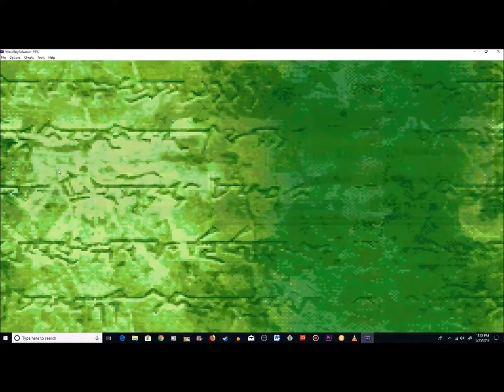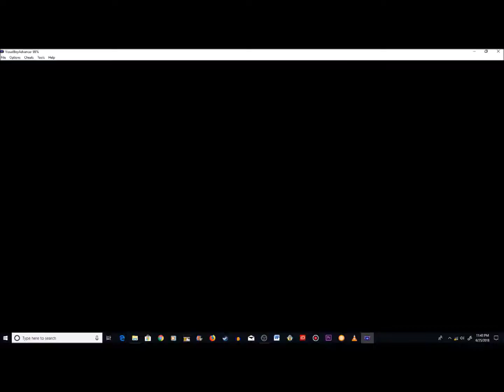Fire Emblem IV Inheritors of the Last Crusade Part 16 Ch 1-2 part 2 Midale and Ethlin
Credits

Serenes Forest:
Fire Emblem 4 Resources, including a reference translation and world map.

The Fire Emblem Hacking community for the following resources:
Antihuffman code
Fire Emblem Nightmare Modules
GBA Graphics Viewer
Tiled Map Inserter

The following playtesters:
Xenesis Xenon
DisgruntledFerret
Blastinus
Artix
Onmi

Fire Emblem: Genealogy of the Holy War
Developer(s) Intelligent Systems
Publisher(s) Nintendo
Director(s) Shouzou Kaga
Producer(s) Gunpei Yokoi
Designer(s) Shouzou Kaga
Artist(s) Katsuyoshi Koya
Mayumi Hirota
Writer(s) Shouzou Kaga
Composer(s) Yuka Tsujiyoko
Series Fire Emblem
Platform(s) Super Famicom
Release
Mode(s) Single-player